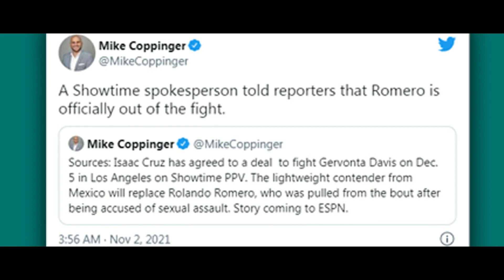Isaac Cruz bertekad kalahkan Gervonta Davis | Tinju Dunia Hari Ini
Petinju berbakat dari Meksiko Isaac Pitbull Cruz telah bertekad untuk memenangkan pertandingannya melawan Gervonta Tank Davis pada minggu besok. Dalam pertandingan antara Gervonta Davis vs Isaac Cruz ini akan memperebutkan sabuk juara kelas ringan WBC. Isaac Cruz merupakan petinju pengganti dari lawan gervonta davis sebelumnya yaitu Rolli Romero. Meskipun sebagai pengganti tapi isaac cruz merupakan petinju berbahaya dan lebih ganas dari romero. Gervonta Davis harus hati hati karena dalam beberapa tahun ini isaac cruz belum pernah terkalahkan. Pada berita tinju dunia hari ini pertandingan antara isaac cruz vs gervonta davis adlah salah satu berita tinju dunia yang paling dcari dan ditunggu karena pertandingan gervonta davis vs isaac cruz adalah pertandingan yang sangat seru karena kedua petinju dikenal dengan petinju dengan kekuatan pukulan mengerikan apalagi gervonta davis yang memiliki rasio ko 94 persen.